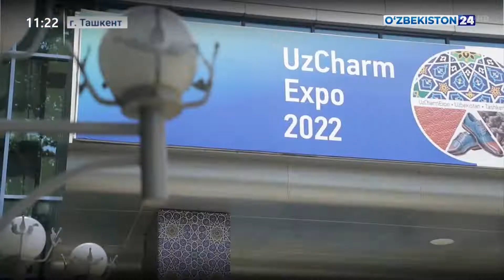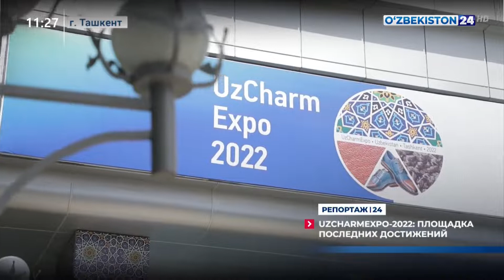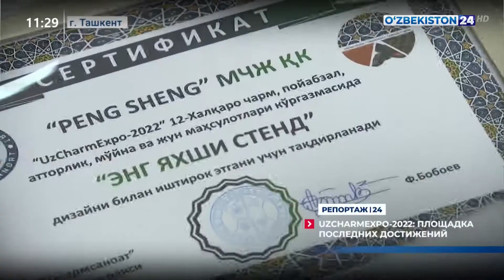Репортаж 24 | Uzcharmexpo-2022: площадка последних достижений